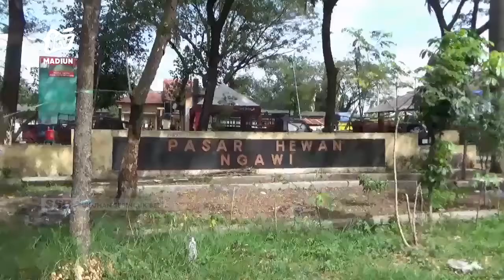NGAWI - Pasar Hewan Tetap Buka, Ternak Masuk Wajib Jalani Screening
Pemerintah kabupaten ngawi tidak menutup aktivitas pasar hewan meskipun di sejumlah daerah tetangga mulai ditemukan penyakit mata dan kuku (pmk). Meski begitu screening ketat dan larangan ternak dari luar daerah akan diberlakukan untuk mewaspadai penyebaran pmk di ngawi.